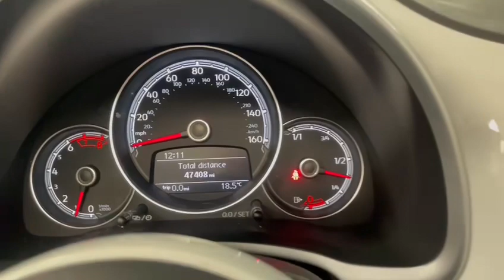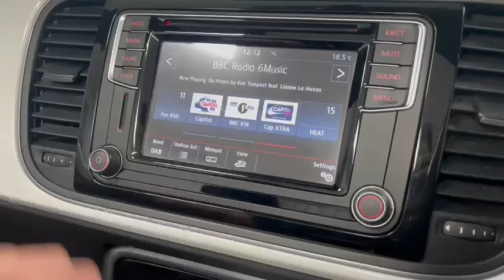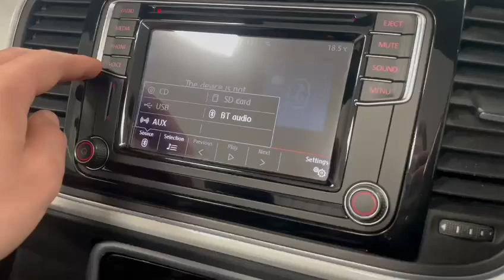VW Beetle 1.2 T Tech Design finished in Pure White with a Black Roof